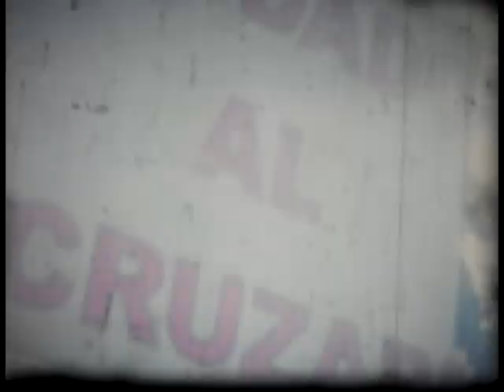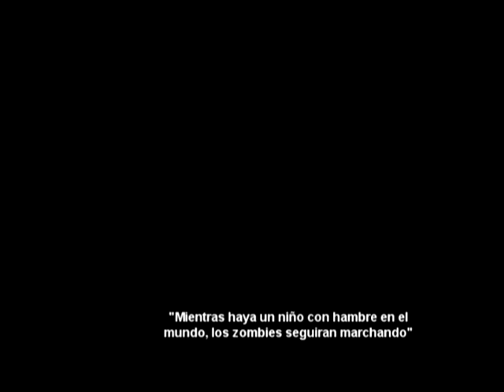Zombie Walk SUPER 8 - Buenos Aires 2010 - short SUPER 8mm Film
Zombie Walk SUPER 8 - Buenos Aires 2010
Filmado y Editado por Luciano Corista (Super 8/Sony Vegas)
Usando una camera CANON ZOOM 250 SUPER 8 y una pelicula Kodak Ektachrome 64T film.

Shot using CANON ZOOM 250 SUPER 8 movie camera and Kodak Ektachrome 64T film.

Feliz Año a todos los Zombies!!